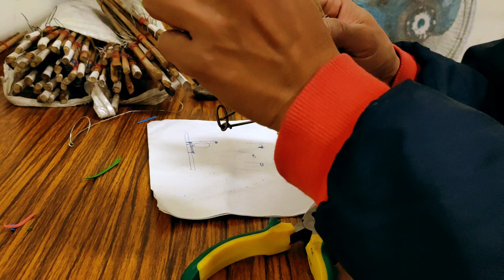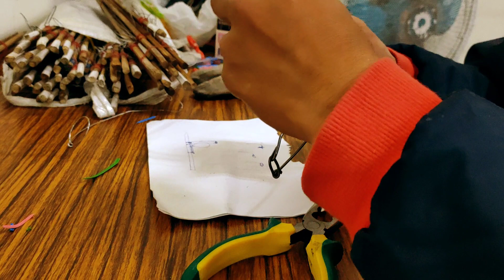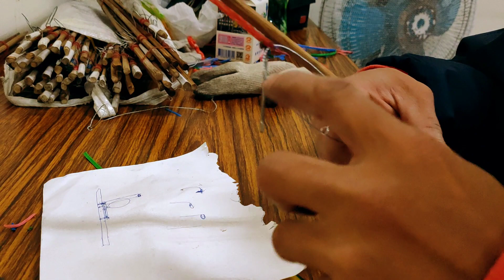ดัดแปลงบ้วงดักหนู🐀สูตรใหม่&ดัดแปลงกับดักหนู ประหยัด💰ทำง่าย ได้ผลจริง💯🐀🐀🐀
รีวิวการทำกับดักหนูสูตรใหม่ล่าสุดที่ผมคิดค้นขึ่นมา ในการล่าหนูคับ ฝากเป็นกำลังใจให้แน่เด้อคับ